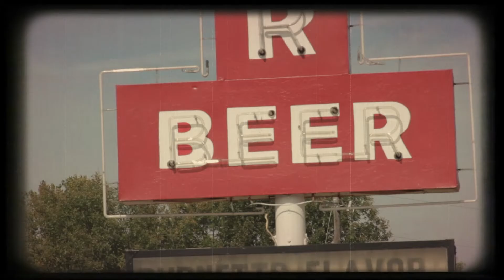DicksLiquor Space Effect!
Such a celebration!